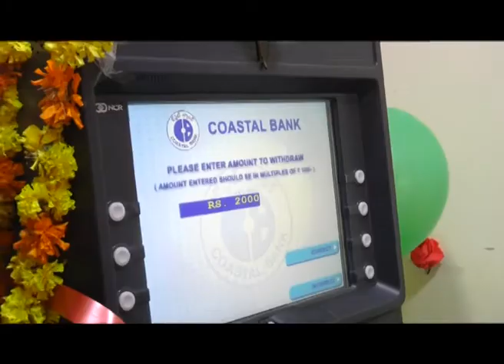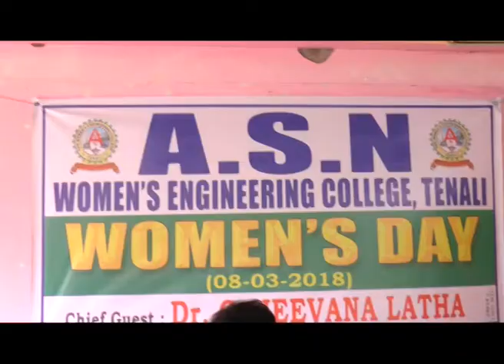TENALI SITI 8 3 2018 NEWS 1